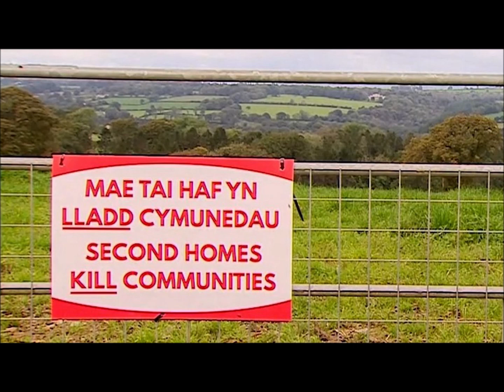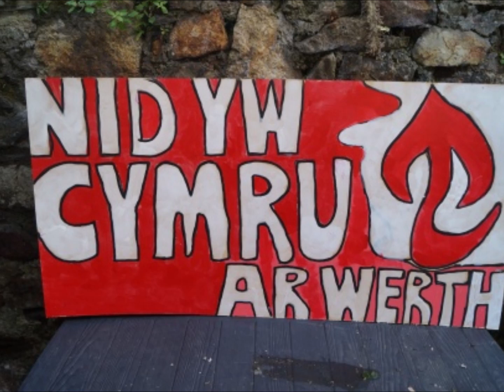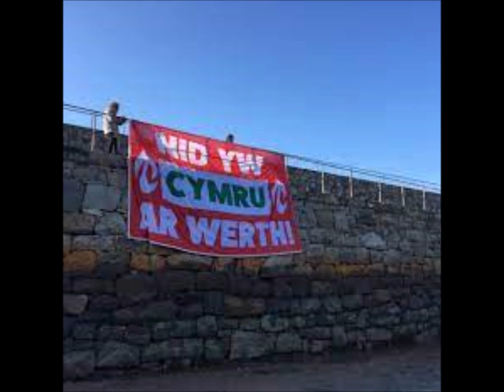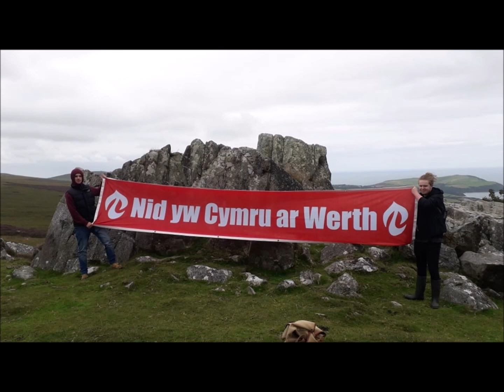Sgen Tony Ddim Ty - Geraint Lovgreen a'r Enw Da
O'r albwm Os Mêts--- Mêts (1988) -
33 o flynyddoedd yn ddiweddarach, be sy wedi newid?